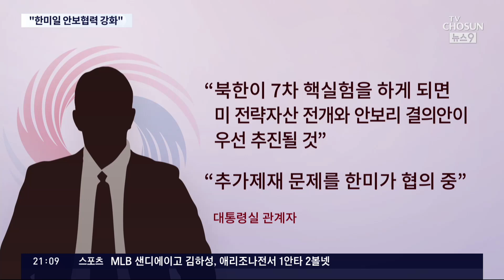5년 만의 한미일 정상회담…尹 "글로벌 문제 3국협력 강화"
어제 이 시간에 나토회의에 참석한 한 미 일 세 나라 정상이 거의 5년만에 한 자리에 앉게 됐다는 소식 실시간으로 전해 드렸는데, 그 회의 결과를 이어서 알려드리겠습니다. 회담 시간은 길지 않았지만 이번 만남은 지난 문재인 정부 5년 동안 방치되다 시피한 한미일 3각 협력을 되살렸다는데 가장 큰 의미가 있습니다.

물론 한일간에는 아직 풀지 못한 숙제들이 많습니다. 하지만 이번 회담을 보면 윤석열 정부가 앞으로 어떤 외교적 길을 걷게 될 지 시사하는 바가 적지 않습니다.